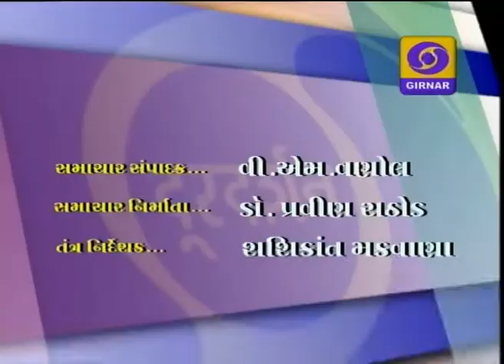LATEST GUJARATI NEWS,1-PM DD GIRNAR, DATE-7-1-2015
PBD INAUGURATION IN GANDHINAGAR, BOOK VIMOCHAN IN AHMEDABAD, CRICKET